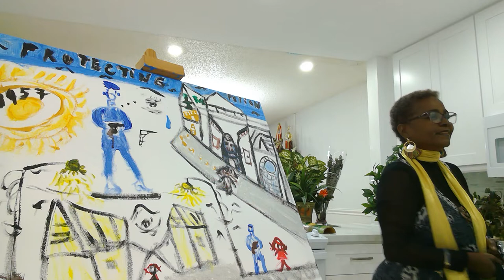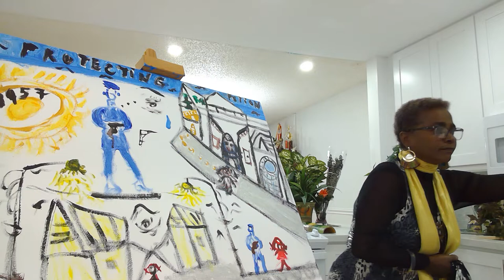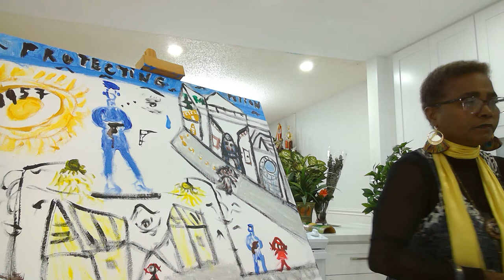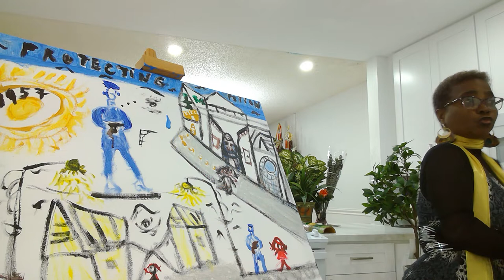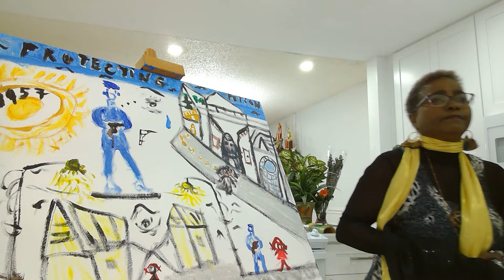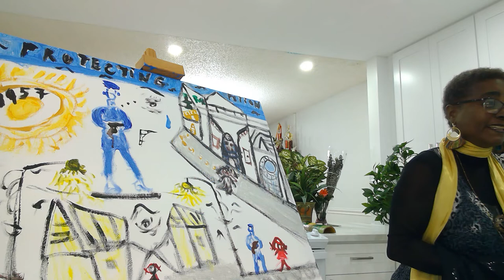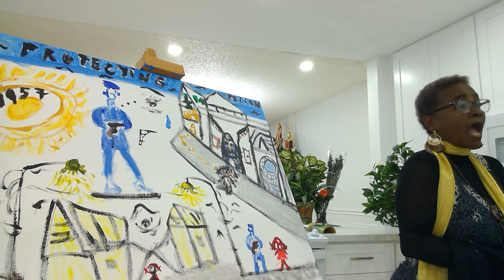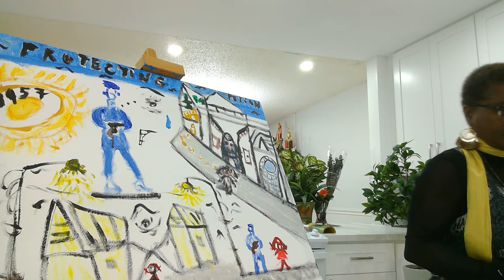A Dance and Song, a Woman to Respect, A City to Serve